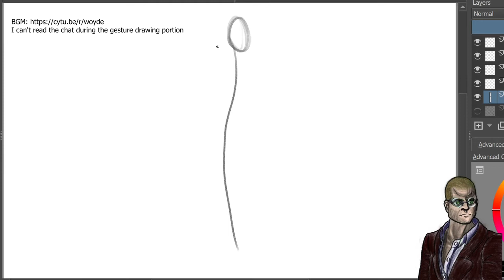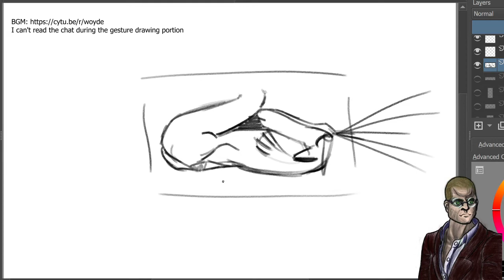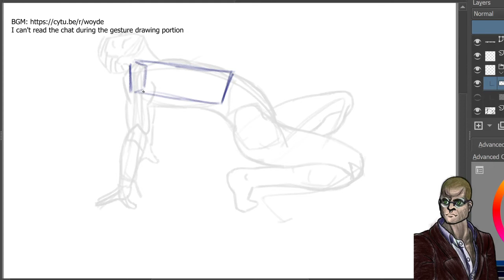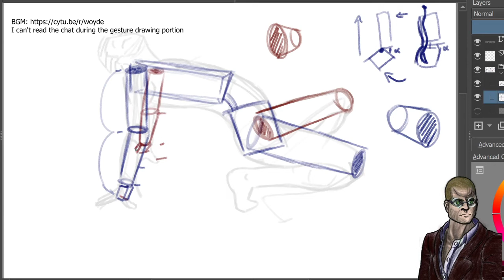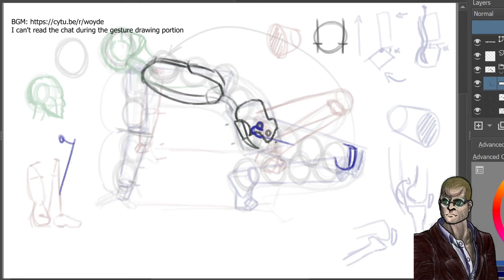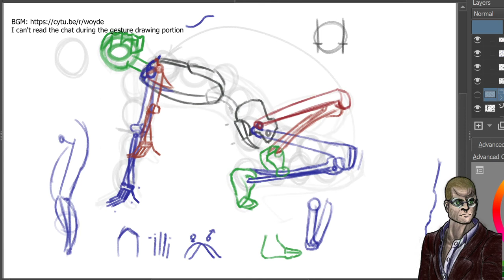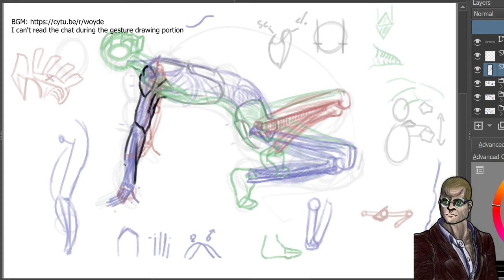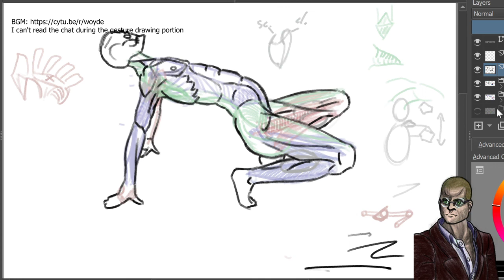Art stream 02: Anatomy from the side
A gesture drawing session, followed by a look into bounding and measuring methods, as well as the full skeleton and musculature drawn to the final gesture pose.